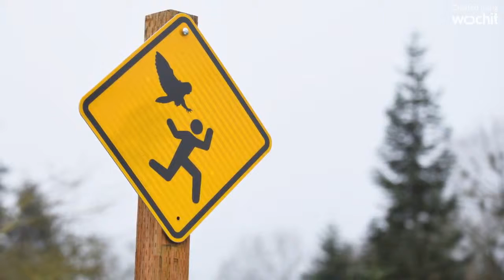Toma Un Descanso De 60 Segundos Y Respira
¿Quieres dejar de sentirte tenso?. Aquí una sugerencia: Mide cuántas veces respiras durante un minuto. Para ello, usa tu celular. Ahí vienen muchos medidores de tiempo. Antes de aplastar el botón empieza a respirar y ya que sientas que es un minuto, repite esto unas dos o tres veces más… Y AHORA SÍ, aplasta el botón de empezar para que inicie el temporizador o medidor de tiempo. Luego, cuenta, con calma, cada respiración al exhalar. Toma Nota cuantas respiraciones ocupas para relajarte un poco y la próxima vez que sientas mucha presión laboral, empieza a respirar un minuto. Después de todo, ¿quién no tiene sólo 60 segundos, para sí mismo?...